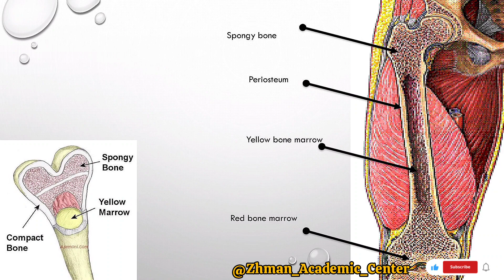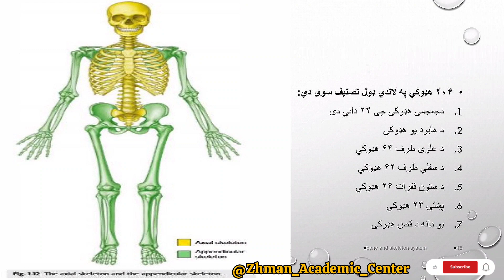bone & skeletal system lecture 1 @Zhman.A.C medical lessons